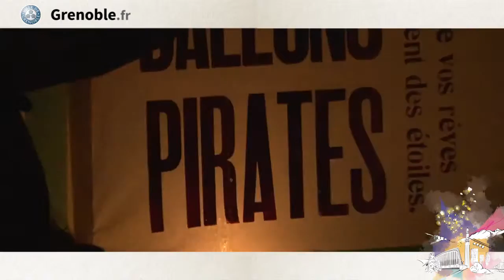Fête un vœu ! - Vœux aux Grenoblois 2016